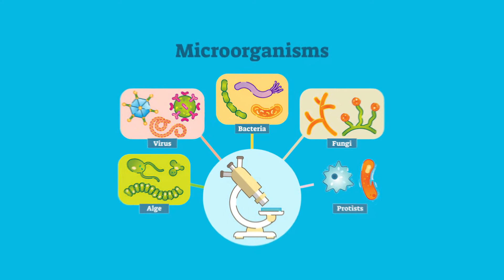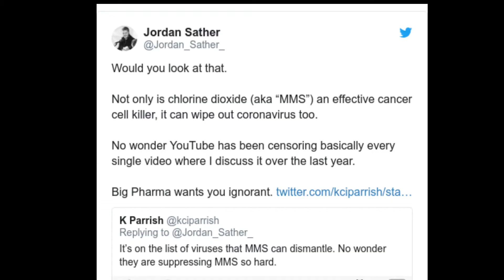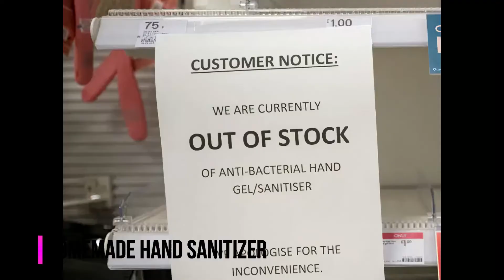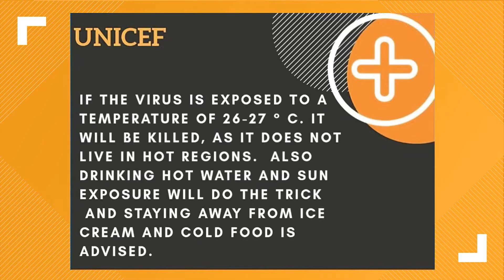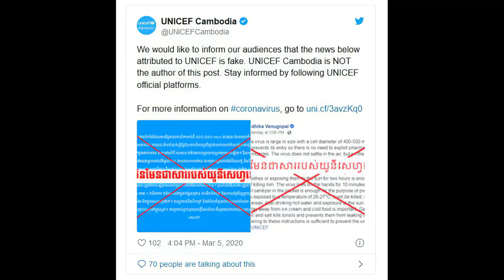Coronavirus: कोरोना वायरस से जुड़े Viral झूट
The fake health advice you should ignore

Unit 731 Japanese Biological Warfare | जापान के खतरनाक मानव प्रयोग

pandamic coronavirus